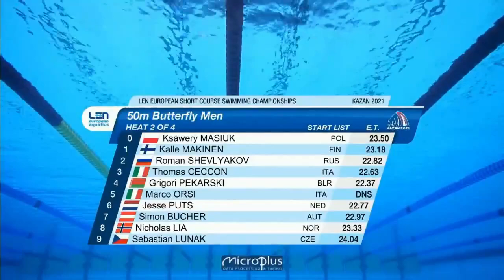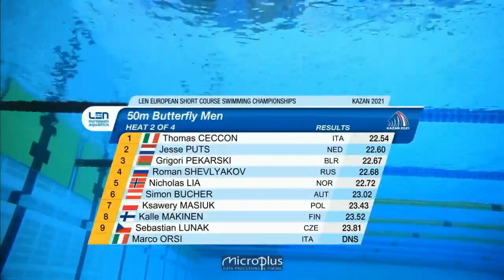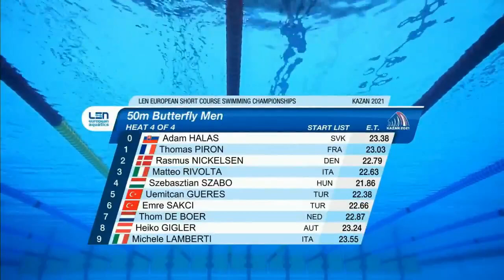50m Butterfly Men - Euro Swimming Short Course 2021 - Heats